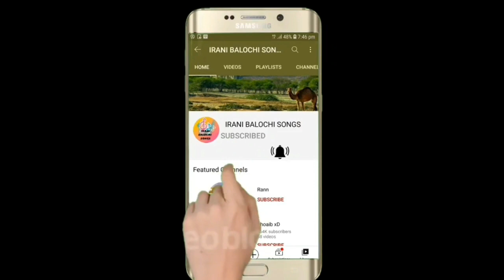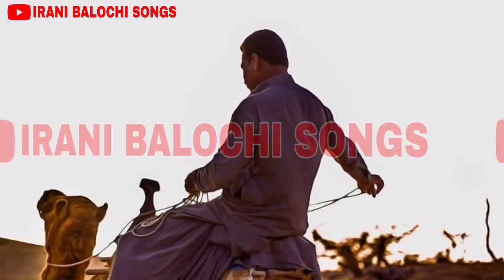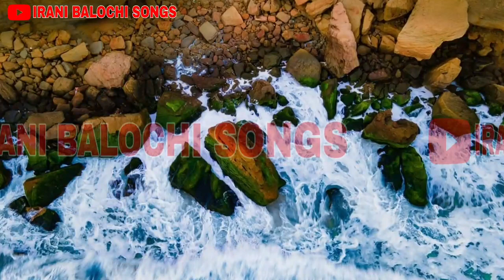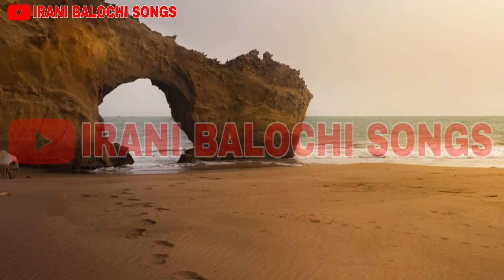IRANI BALOCHI SONGS 2022 NEW IRANI BALOCHI SONGS 2022 KHUDA NAZIR VOL 282 PART 1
آھنگ _عروسی_بلوشی
balochi dance
balochi folk
balochi gana
balochi gana 2022
balochi lewa
balochi music
balochi song 2022
balochi status
balochi video song
balochistan
irani balochi gana
irani balochi remix 2022
maliri balochi song
new irani balochi song 2022
song balochi
tik tok balochi songs
zabi creation 33